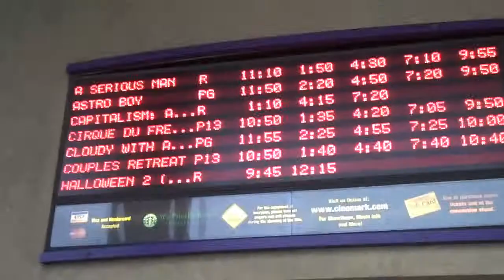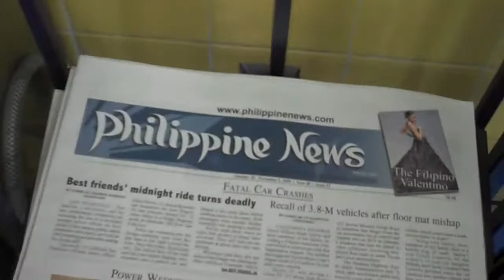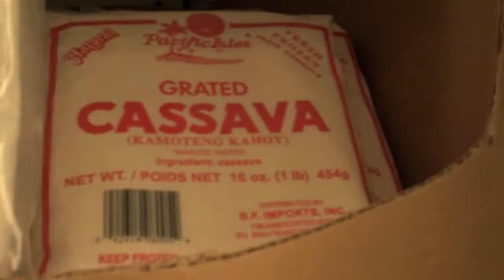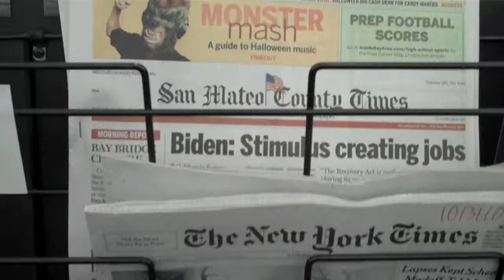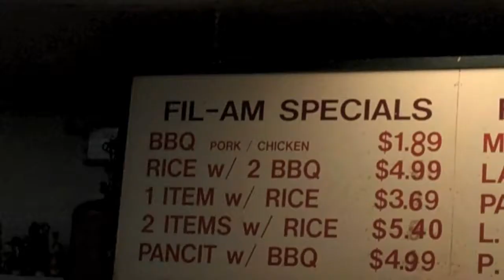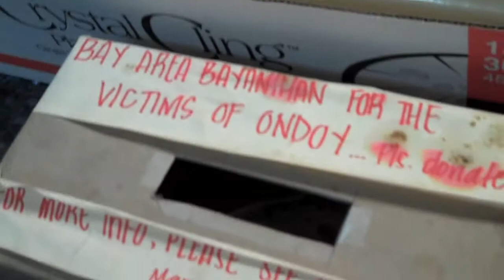Daly City Part 1: Jollibee, Red Ribbon, Manilla Market, Fil-Am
"A Halo-Halloween" is part of an Asian American Studies class project at CSU Long Beach on Filipino communities.